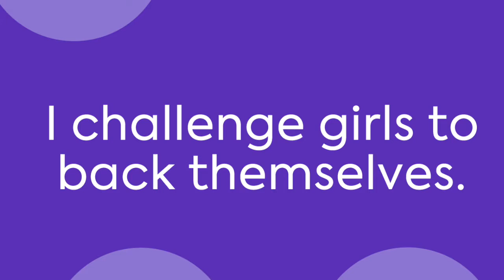International Womens Day Russell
This year's theme for International Women's Day was Choose To Challenge.  "A challenged world is an alert world and from challenge comes change.  So let's all choose to challenge."

We asked some of our beautiful customers (Bec, Jess & Mel) and their amazing support workers (Ruby & Ali) what they choosetochallenge for iwd2021